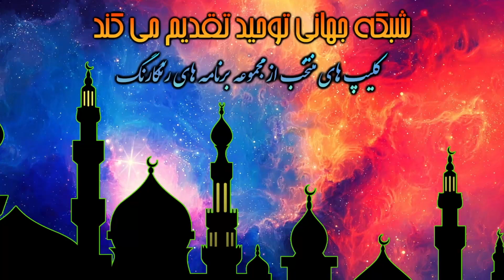ای شیعیان رافضی از خدا نمی ترسید که چنین عقیده ای نسبت قرآن دارید؟